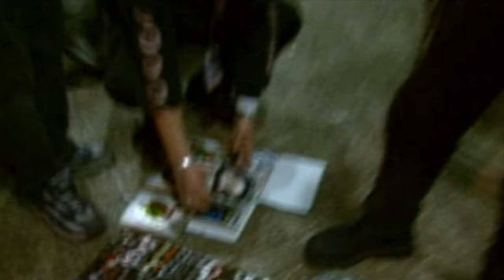Porretas - Intro (En Directo) (Vídeo Oficial)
Extraído del DVD "El Directo" grabado en
la Sala Aqualung.